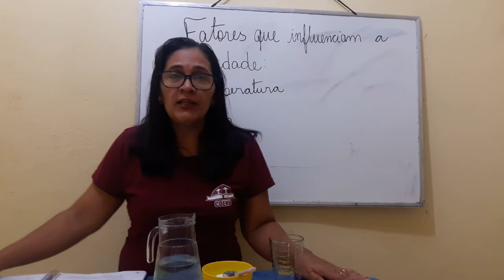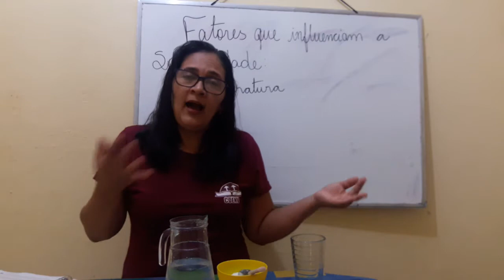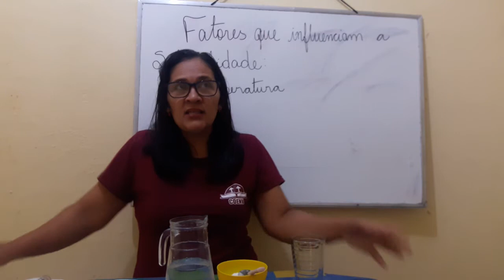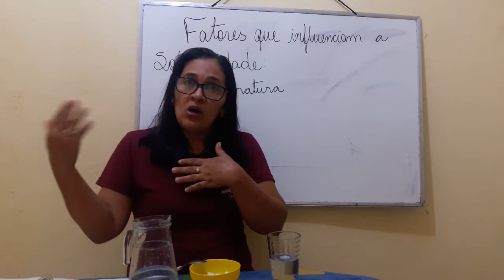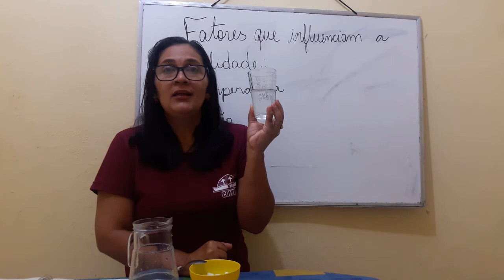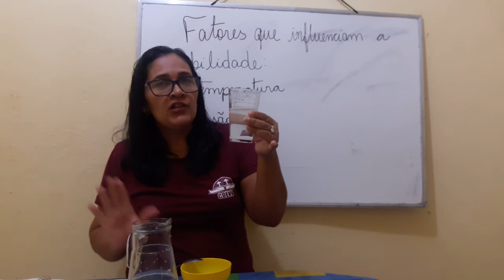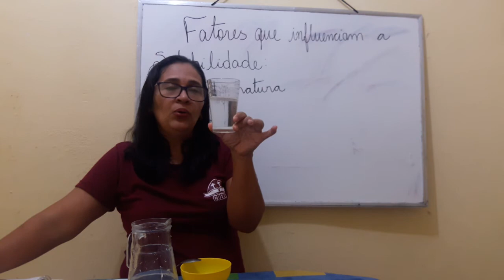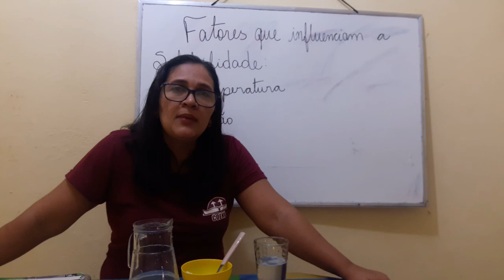6° ano - Aula de Ciências 23/06